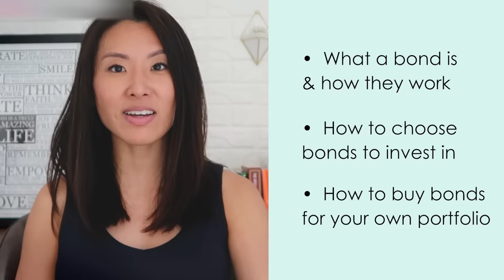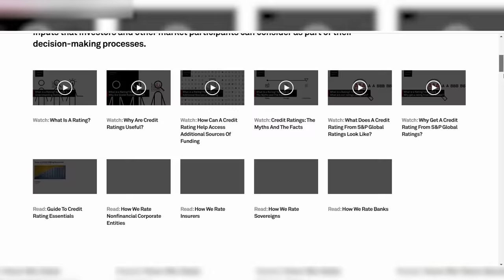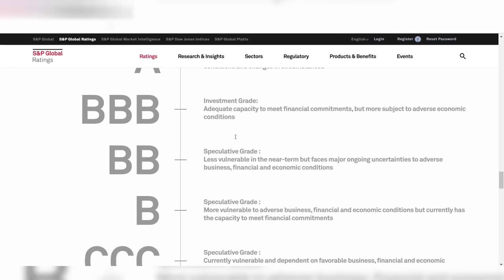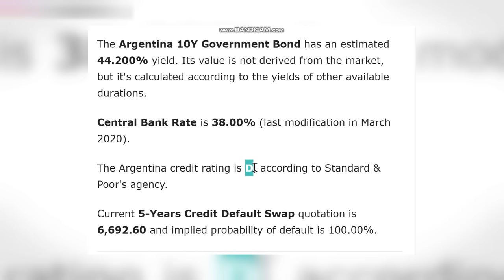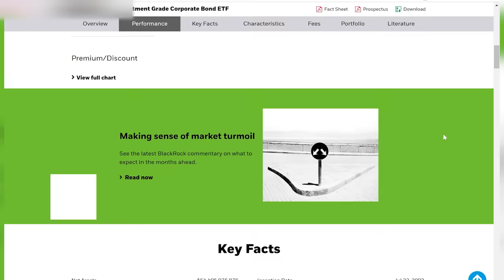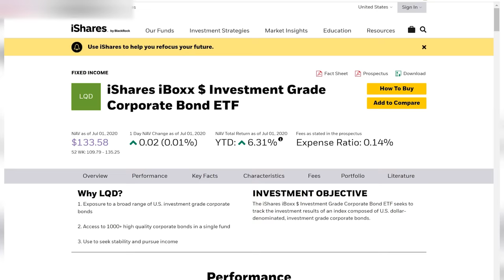Bonds 101 (DETAILED EXPLANATION FOR BEGINNERS)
BONDS 101 // One way to protect yourself from a market crash is by holding some bonds in your portfolio. Find out why bonds are considered a "safe haven" asset, and for a beginner-friendly tutorial if you know nothing about bonds.

I'll talk about what a bond is, how to choose bonds to invest in, and finally, I'll go over some specific ways you can invest in bonds for your own portfolio. With zero jargon or financial gibberish!

A simple cheat sheet to help you pick the best stock and bond index funds.